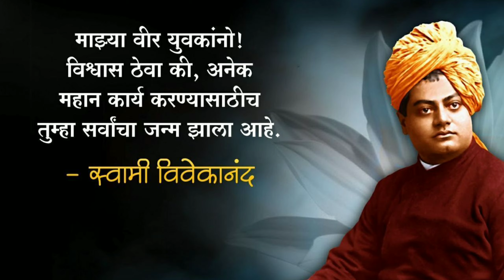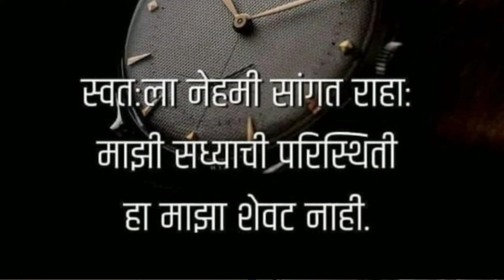वेळेचे महत्व ||Time importance in Life||Value of Time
Time is Most important in our Life
आयष्यात वेळेला खुप महत्व आहे.
वेळेचे नियोजन गरजेचे आहे,
जाणून घेऊ या विडिओ मध्ये.
उद्या सकाळी लवकर उठेन, हे बोलणं सोप आहे, उठणे अवघड आहे, पण जर तुम्ही टाईम वरती उठलात, तर खूप पुढे जाल, बोलण्यात आणि करण्यात खूप फरक आहे, आजचा उद्यावर ढकलू नका, कारण आज आज तुमचा आहे उद्या नाही,

आमचे हे मोटिवेशनल विडिओ सुद्धा बघा